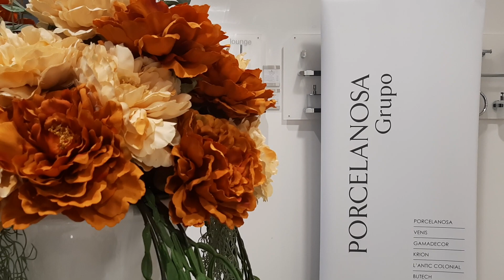Inauguración Tienda Porcelanosa. Orihuela Costa 19.11.2019